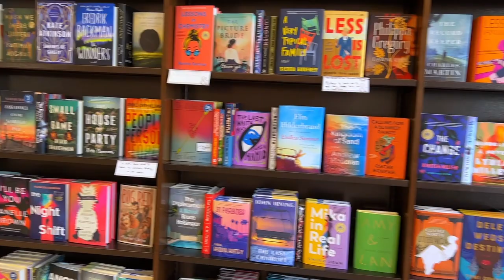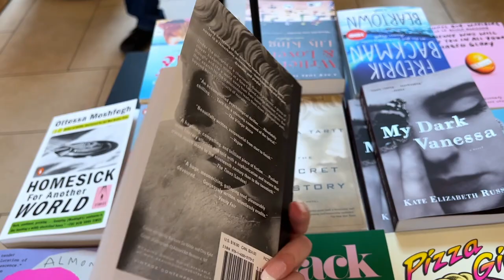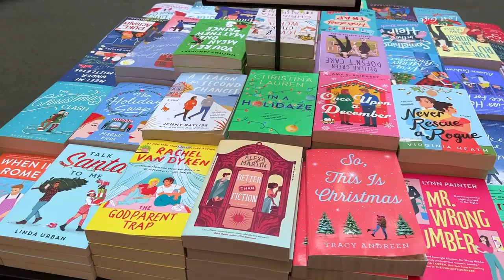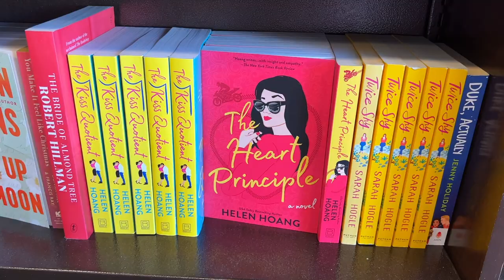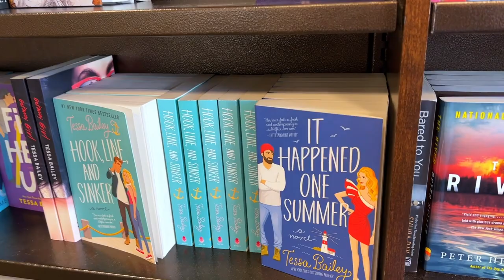Come birthday book shopping with me🎂🛍!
Hi everyone! It was my birthday last week and I decided to vlog my book shopping and haul for you guys! Hope you all enjoy💕

📚FOLLOW ON IG: @marresakazem @readsbymarresa 📚

All books mentioned in this video:
The First Binding by R.R. Virdi
It Happened One Summer by Tessa Bailey
Real Men Knit by Kwana Jackson
The Trouble With Hating You by Sajni Patel
First Love, Take Two by Sajni Patel
Ghosts by Dolly Alderton
The Bone Witch by Rin Chupeco
The Never Tilting World by Rin Chupeco
The Ever Cruel Kingdom by Rin Chupeco
Silver Under Nightfall by Rin Chupeco
Lightlark by Alex Aster
Road of the Lost by Nafiza Azad
The Candle and the Flame by Nafiza Azad
Soul of the Deep by Natasha Bowen
Skin of the Sea by Natasha Bowen
House of Hunger by Alexis Henderson
Ties That Tether by Jane Igharo
Shatter Me by Tahereh Mafi
This Woven Kingdom by Tahereh Mafi
Better Than Fiction by Alexa Martin
The Hygge Holiday by Rosie Blake
An Ember in the Ashes by Sabaa Tahir
A Torch Against the Night by Sabaa Tahir
Sweethand by N.G. Peltier
Shadow and Bone by Leigh Bardugo
Seige and Storm by Leigh Bardugo
The Spanish Love Deception by Elena Armas
My Sister's Big Fat Indian Wedding by Sajni Patel
Music of the Night by Angela J. Ford
The Dating Plan by Sara Desai
Children of Blood and Bone by Tomi Adeyemi
The Kiss Quotient by Helen Hoang
The Heart Principle by Helen Hoang
The Wedding Date by Jasmine Guillory
From Blood and Ash by Jennifer L. Armentrout
The Fair Isle Trilogy by Tessonja Odette

⬇️Check out my bullet journaling videos!⬇️ For 2022 I have decided to do bullet journal themes based on the Official Disney Princesses.

Video Chapters:
00:00-02:30 intro
02:30-07:37 bookstore vlog
07:37-11:46 what i bought
11:46-22:56 opening packages
22:56-23:50 outro